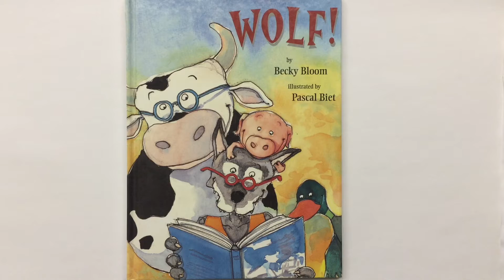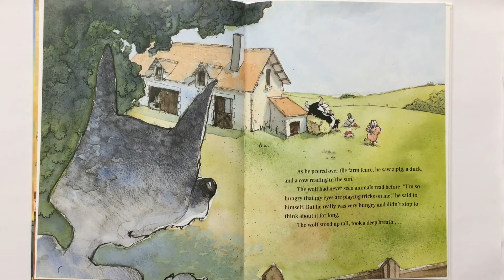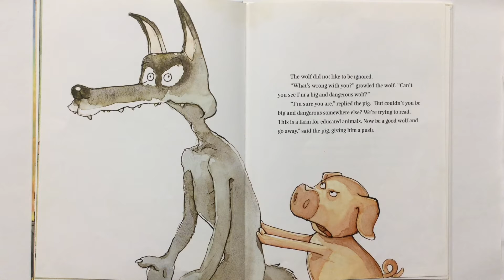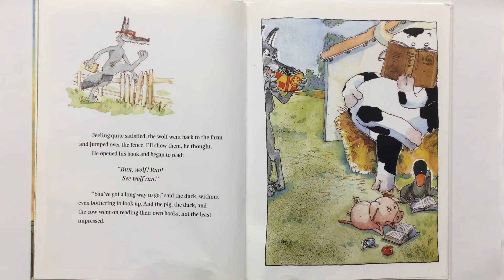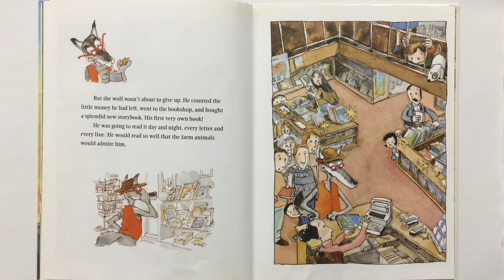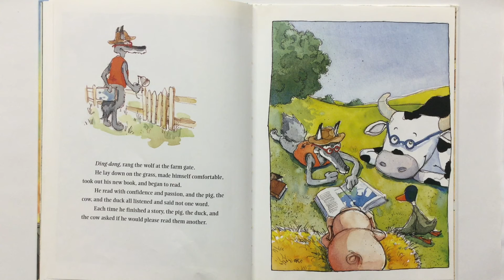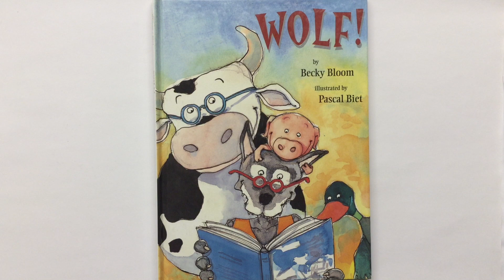Wolf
A wolf learns to read.